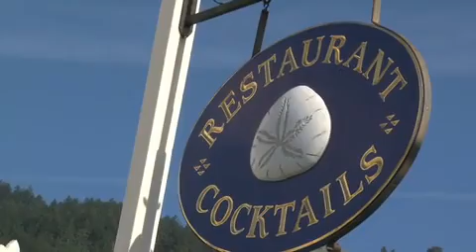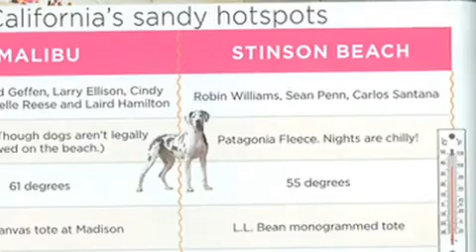Stinson Beach Neighborhood Luxury Lifestyle Video Tours Teed Haze